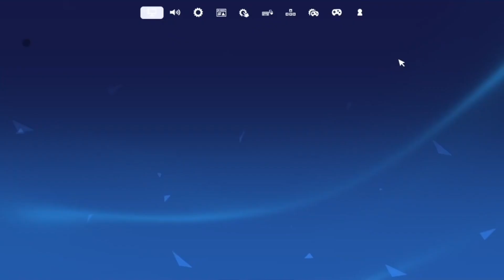Can I Win A Game Of Fortnite Without Jumping!